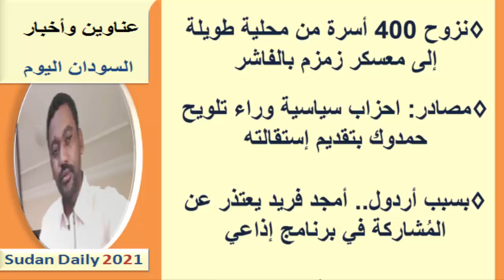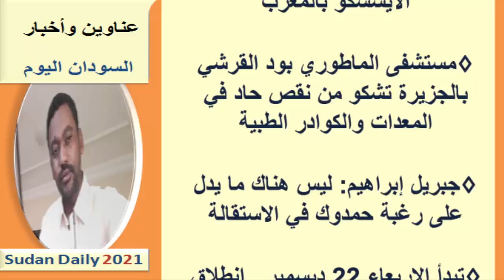عناوين الصـحـف السـودانية اليـوم الخميس 23 ديسمبر 2021م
عناوين الصـحـف السـودانية الصادرة اليـوم الخميس 23 ديسمبر 2021م
يمكنك متابعتنا عبر منصاتنا على :
صفحة الفيس بوك :

صحف الخرطوم
صحف السودان